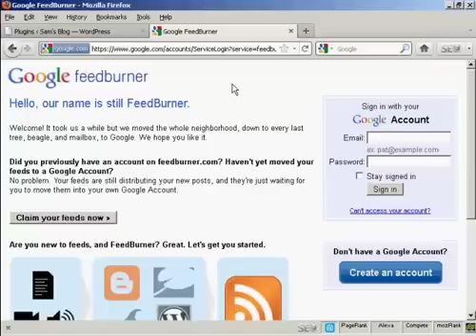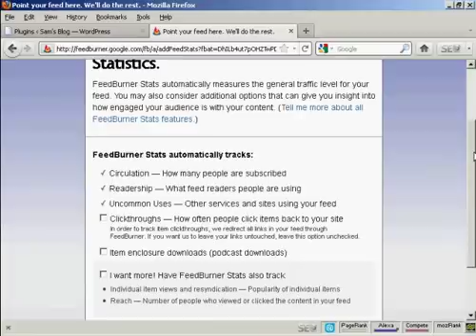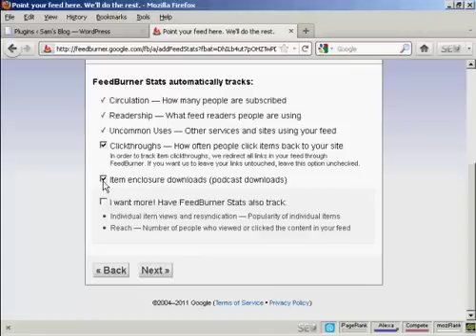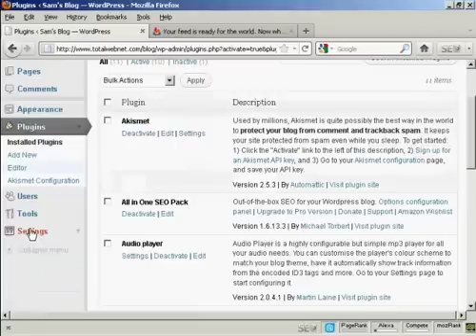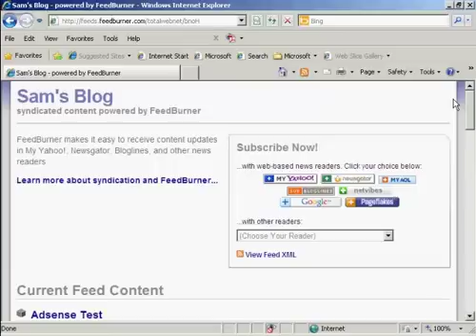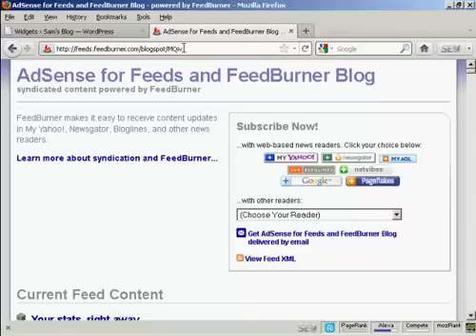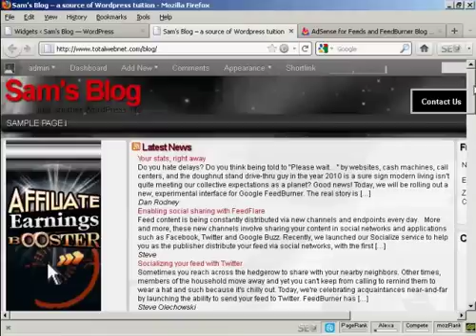How to Add Feed burner to Your WordPress Blog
Learn How to Add Feed burner to Your WordPress Blog